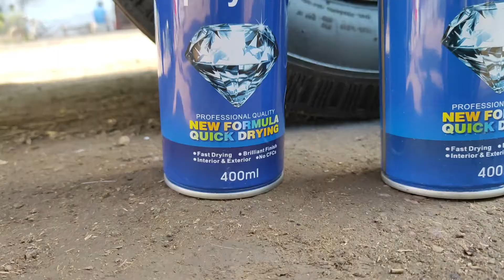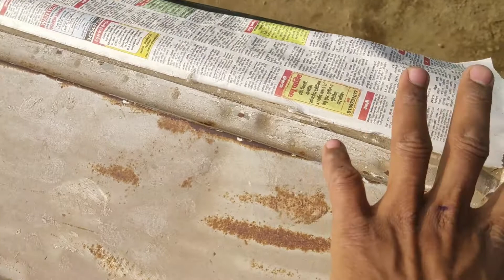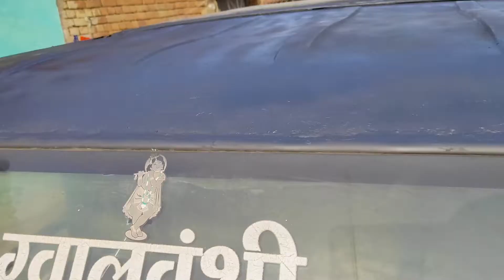TATA ACE MAGIC MODIFICATION 2020 IN CHEEP PRICE.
tata ace magic modification first part & next part will be comming soon .

NCN no copyright nation
Etc..
tata ace magic modification by spray
spray paint:-matt black no.04,red no.06.

all new TATA ACE modification in cheef price in delhi this video pickup on tik tok

The Tata Magic is a Microvan launched by Tata Motors in June 2007. The Magic is the passenger version of the Ace mini-truck. The new Magic features an all-steel cabin. It offers a flexible seating capacity of 4-7 passengers with adequate legroom.

Diesel: 798 cc, 2 cylinders inline, Tata Dicor TCIC Engine, BS4, 4 stroke, direct injection, common rail, turbocharged, intercooled, 40.2 HP power, 100 Nm torque, 80 kmph top speed, 21 kmpl average, 30 litre fuel tank, 5-speed manual transmission, 1170 kg kerb weight

Diesel: 702 cc, 2 cylinders inline, Tata 275 IDI NA Engine, BS4, 4 stroke, naturally aspirated, indirect injection, 16 HP power, 38 Nm torque, 60 kmph top speed, 30 litre fuel tank, 4-speed manual transmission, 1000 kg kerb weight

Variants: CNG, Mantra, School Van, Express

8 Colors: Chill Metallic, Red, Silver, White, Yellow

Price range: Rs. 5 lakh to Rs. 5.57 lakh (Ex-showroom, New Delhi)

tata magic 2009 model ko maine 3 mahine bad start kiya to bahut share problem aaye but akhir me start ho gya.tata magic second hand price,second hand tata magic .

TATA MAGIC MANTRA ! 8 SEATER ! BS 4 TECHNOLOGY! 22 KMPL! MILEAGE! EASY MAINTAINENCE CHARGES ! GOOD PRODUCT BY TATA MOTORS